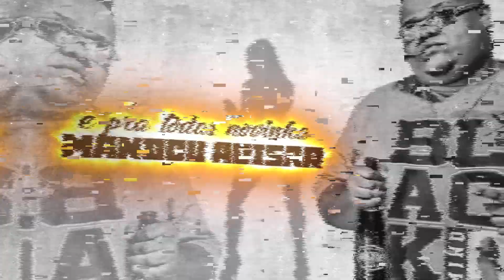MC Gerex - Ela Gosta De Perigo (Lyric Video) Dj Lucas Power Som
Artista: MC Gerex
Produção: DJ Lucas Power Som

Lyric Video: Cheetos Designer

Ano 2018.